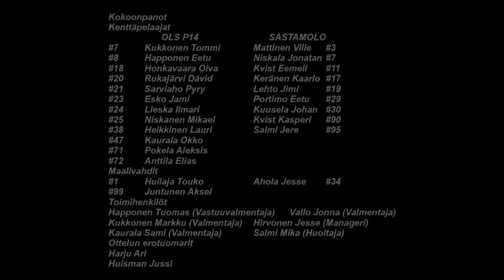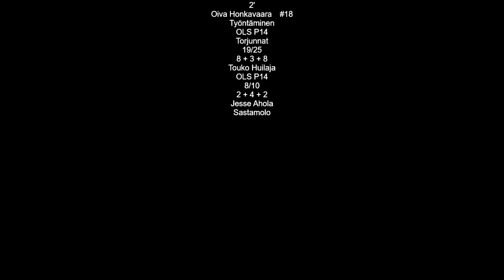Sastamolo - OLS p14 19.3 Maalikooste